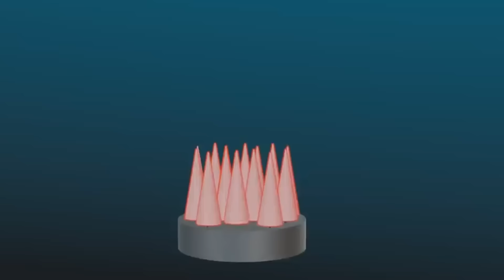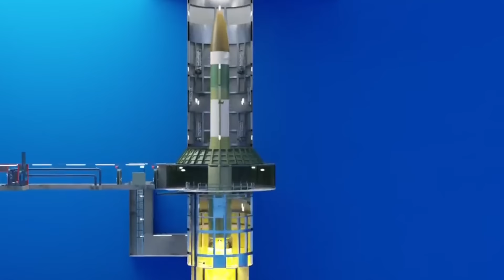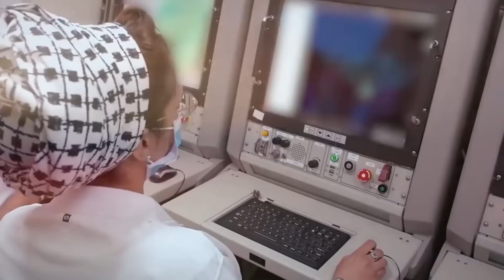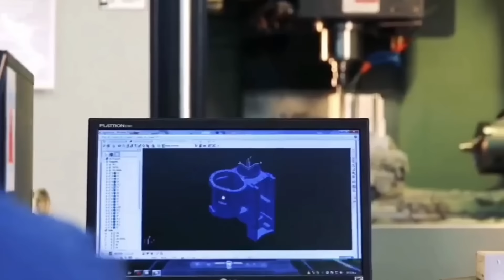लीक हुआ भारत का अग्नि-7! भारतीय हथियारों के कलेक्शन को देख पागल हुई पूरी दुनिया | Ankit Awasthi Sir